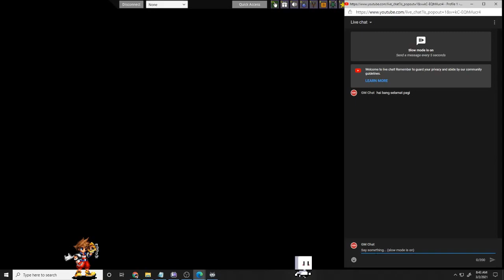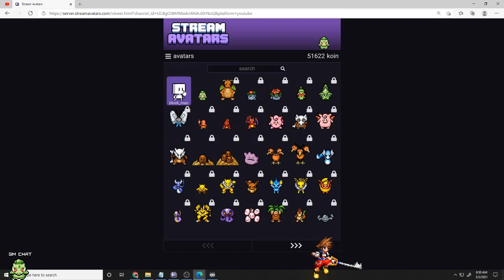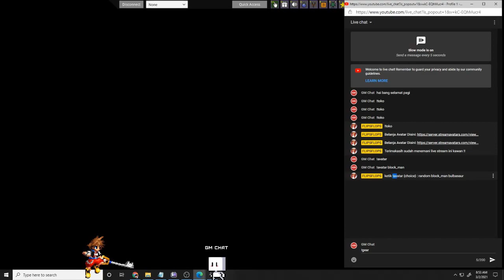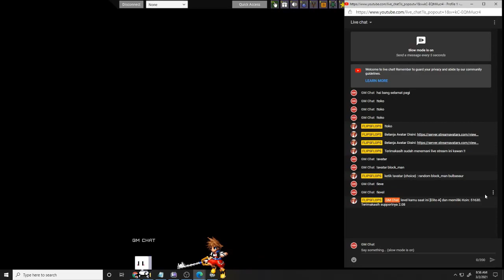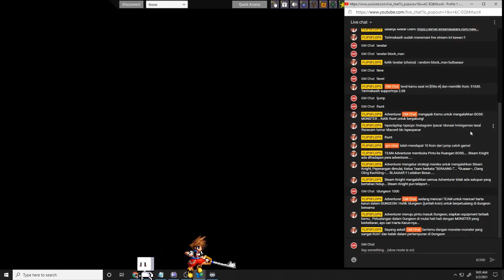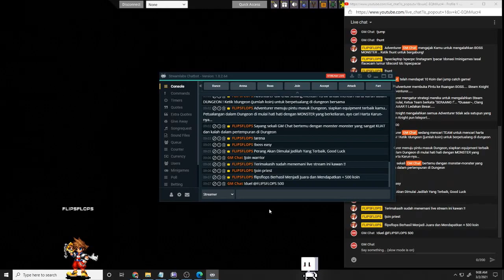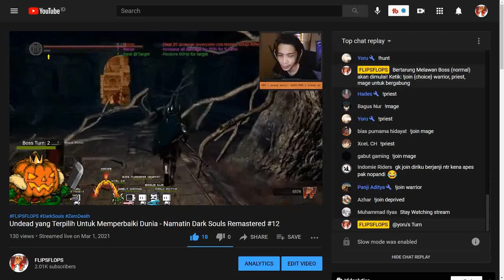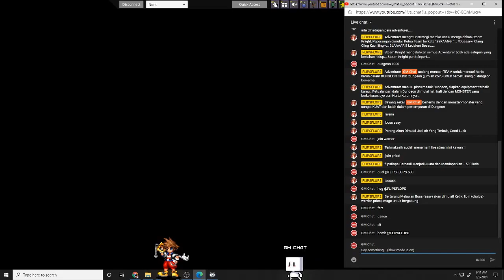Tutorial Minigames di Live Chat Streaming FLIPSFLOPS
List Command Mini Games
!toko = untuk belanja avatar / equipment
!level = untuk ngecek kamu punya koin berapa
!avatar = untuk liat list avatar apa yang kamu punya
!avatar {nama_avatar} = untuk ganti avatar
!jump = untuk loncat
!hunt = untuk boss hunting
!dungeon spasi {jumlah_koin} = untuk masuk ke dungeon
!duel @nama_orang {jumlah_koin} = untuk duel ama orang lain
!hug @nama_orang = untuk meluk orang
!fart = untuk kentut
!dance = untuk joget
!sit = untuk duduk / tidur

KLO LAGI BOSS BATTLE
!warrior = untuk boss battle pilih class ksatria
!mage = untuk boss battle pilih class penyihir
!priest = untuk boss battle pilih class support

SKILL WARRIOR
!mortalstrike = menyerang 30 damage dan +80% ketika HP boss kurang dari 50%
!demoralize = mengurangi serangan boss sebesar 25% selama 12 turn
!protect @nama_orang = memblock 70% damage physical seleama 6 turn

SKILL MAGE
!firebolt = menyerang 28 damage dan 8 damage terus menerus selama 3 turn
!lifesteal = mengembalikan HP sebesar 25% dari damage
!dampen = memberikan shield ke semua tim sebesar 80% magic damage

SKILL PRIEST
!smite = menyerang boss 25 damage dan heal semua orang 15 HP
!focus = menambahkan semua damage dari tim sebesar 25% selama 5 turn
!heal @nama_orang = untuk ngasih memulihkan HP orang yang dipilih, bisa untuk diri sendiri juga